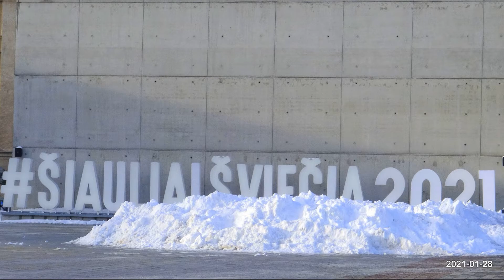Long winter, January, February 2021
Ilga žiema,2021 sausis,vasaris